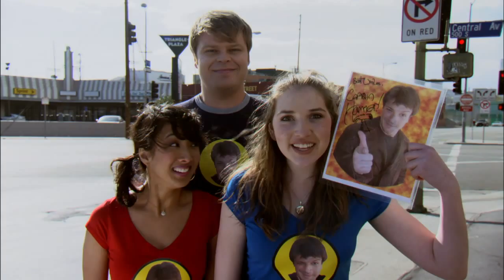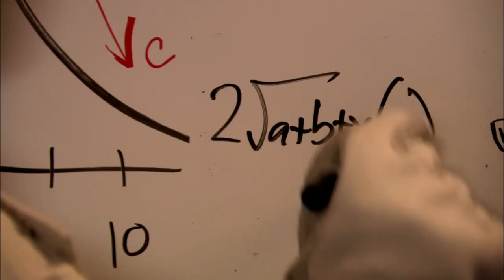Dr. Horrible's Sing-Along Blog [HD] - Parte 4/5 (Subtítulos Castellano)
Miniserie musical en HD de Joss Whedon que narra en tres actos la historia del Dr. Horrible (Neil Patrick Harris), un villano que quiere entrar en la Malvada Liga del Mal, de la chica de la lavandería, Penny (Felicia Day) y de su némesis el Capitán Hammer (Nathan Fillion).